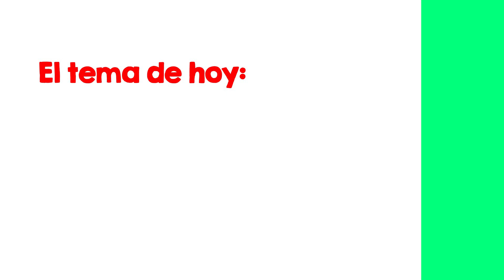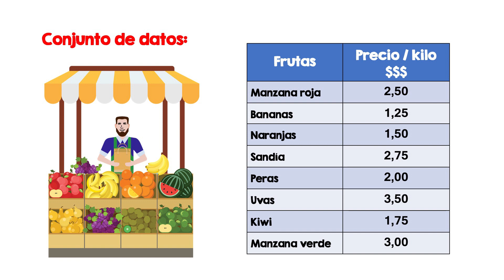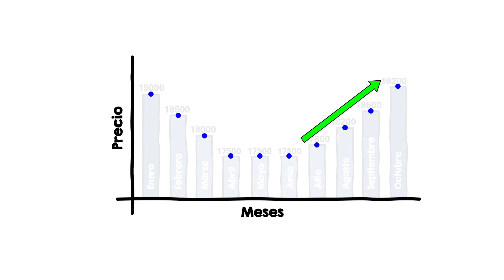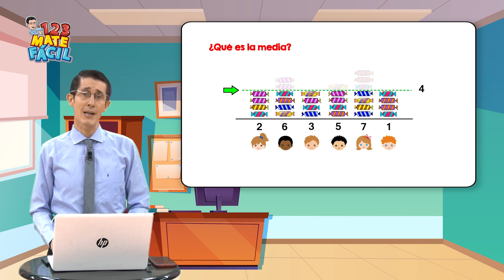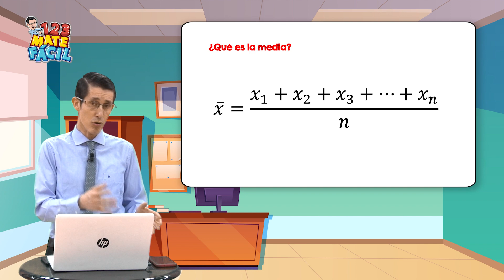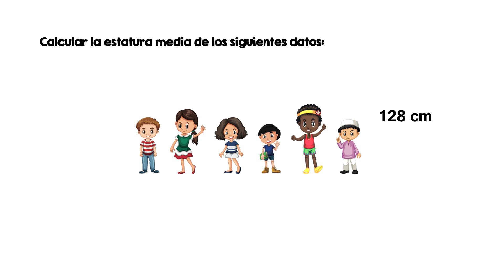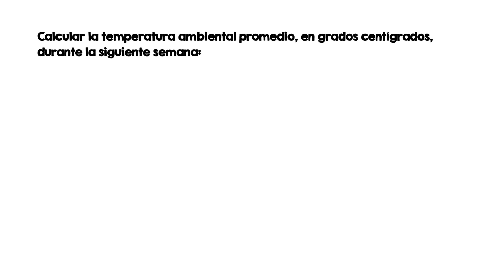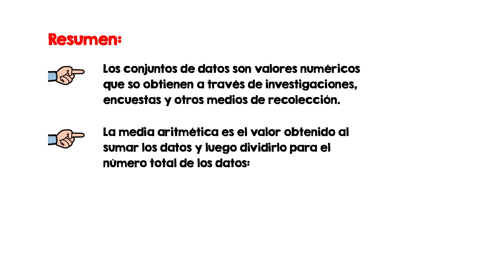Lección 25 - La media aritmética